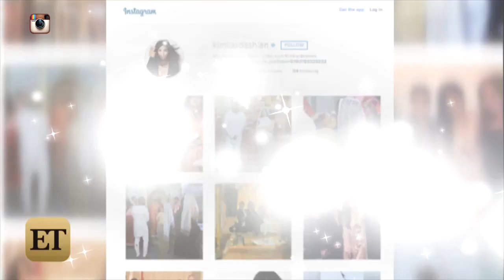North West's 22 Absolute Cutest Photos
Birthday planning for North West is about to get REAL hard at this point. At two years old, she's basically seen it all, done it all, and amassed a collection of devastatingly adorable Instagram photos along the way.